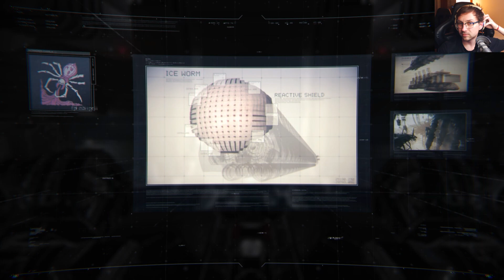Ice Worm Down in ARMORED CORE VI FIRES OF RUBICON #9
This will be the thriller, all groups came together to eliminate the ice worm. This will be a bloody battlefield